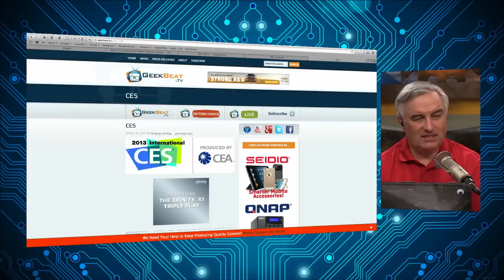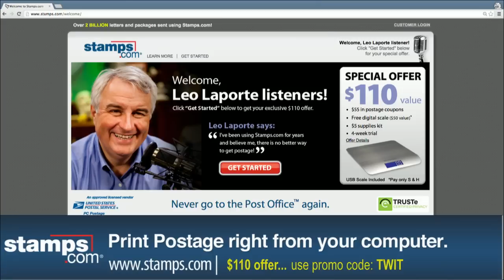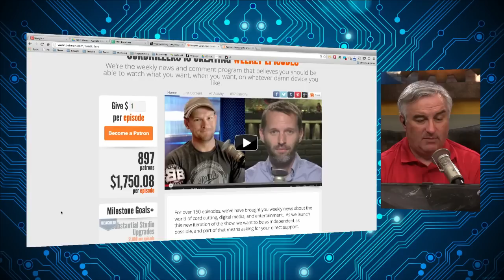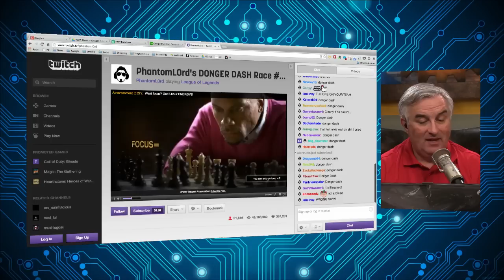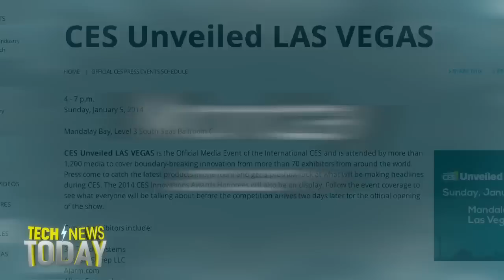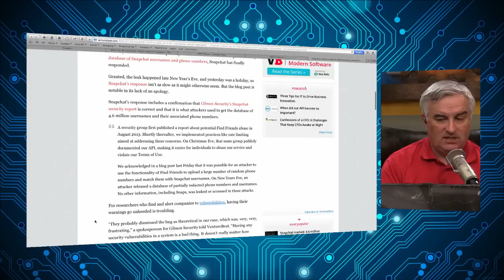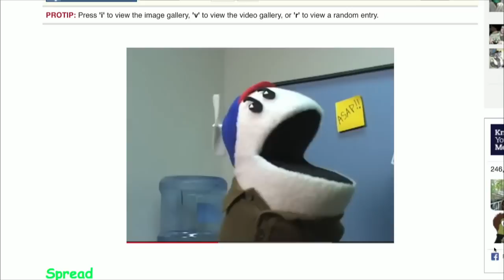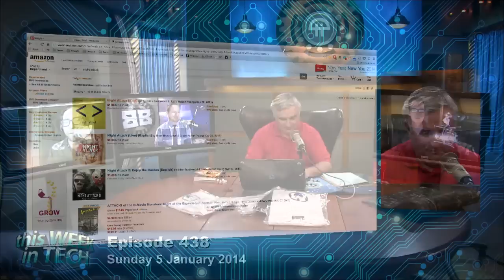This Week in Tech 439: Fist Like Monkey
Computational photography, transcendental meatsacks, Snapchat hack, Kanye coins, and more.